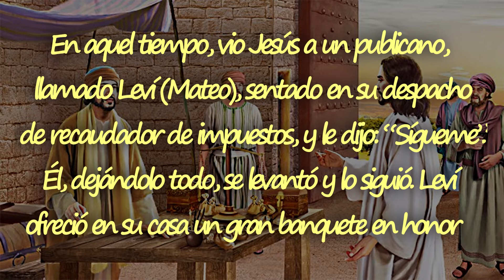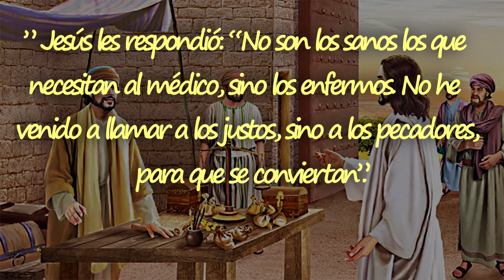1 MINUTO CON EL EVANGELIO (Sábado, 20 Febrero 2021)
Lectura del Santo Evangelio según San Lucas correspondiente al (Sábado, 20  Febrero 2021)